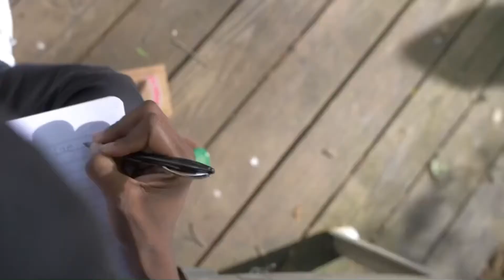Chieff Jayy - Forever (official music video)